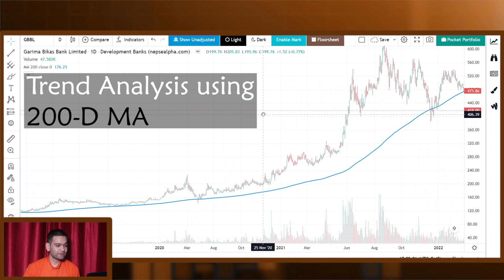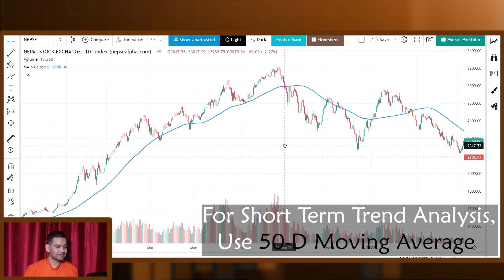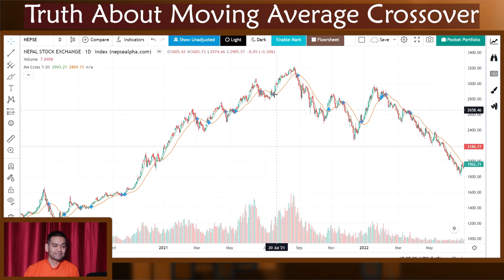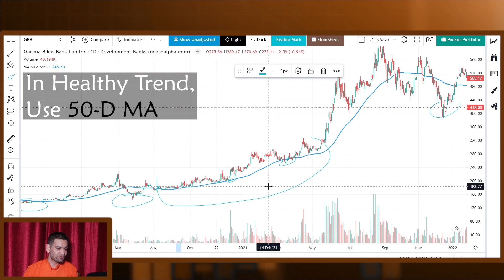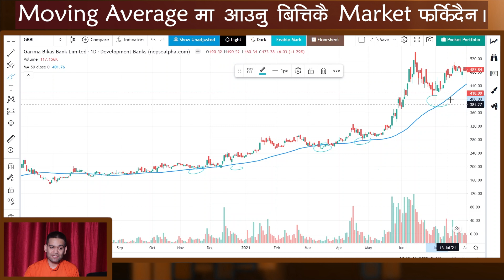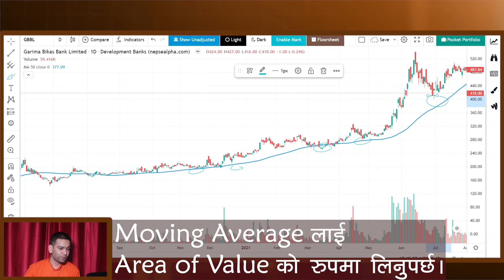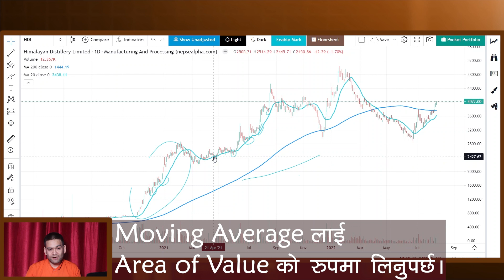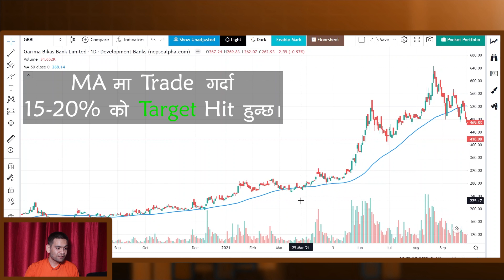Moving Average Trading Secrets | Moving Average Trading Strategy | Moving Average Indicator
Moving Average Trading Secrets,  Moving Average Trading Strategy,  Moving Average Technical Indicator Analysis,  Moving Average , Moving Average Indicator

►►जय शम्भु , म अजय सिंह थापा, तपाइलाइ मेराे च्यानलमा स्वागत छ। यहाँ हरु म सङ्ग TECHNICAL ANALYSIS सिक्न र मेराे सल्लाहमा शेयर किनबेच  गर्न चाहानु हुन्छ भने 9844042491 / ९८४४०४२४९१   अथवा  FACEBOOK मा message गर्नुहाेला

►► Chukul.com मा SingUp गरेर दैनिक Buy र Sell Signal पाउनुहाेस ।

     ►►शियर बजार र टेक्निकल एनलाइसिस् काे क्लास लिन वा Group मा Join गर्न तलकाे लिंङ्कमा गएर म्यासेज गर्नुहाेला वा याे नम्बरमा फाेन गर्न सक्नहुन्छ । नम्बर = 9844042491 / ९८४४०४२४९१